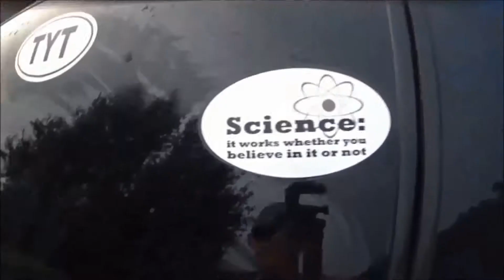No More Mr Nice Guy!